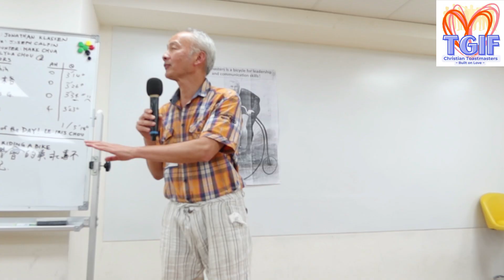TGIF Guest Feedback: Warren Sheng [TGIF Mtg.302 | 6 September 2024]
Guest: Warren Sheng.
Details: A Distinguished Toastmaster from London. It is the first time he has attended a TGIF (or Born to Shine) meeting.

TGIF Mtg. 302
Date: 6 September 2024
Theme: Bicycles: The Good. The Bad. The Beautiful
活動主題：腳踏車經驗談：好的、壞的、美好的